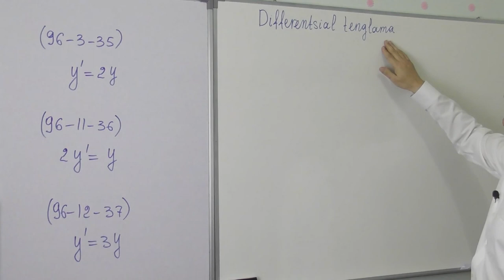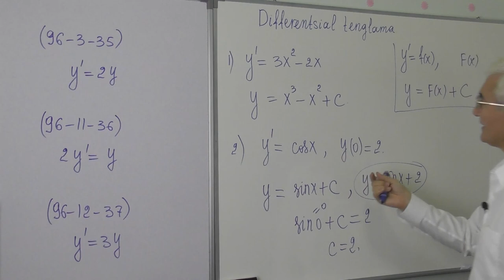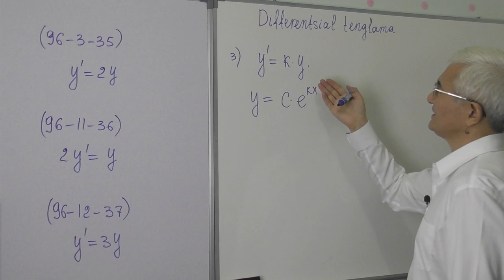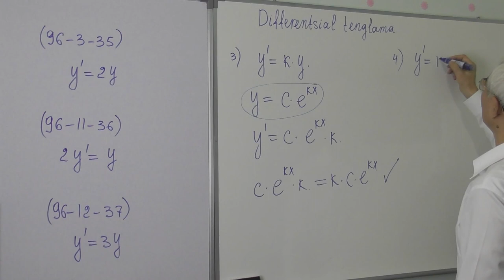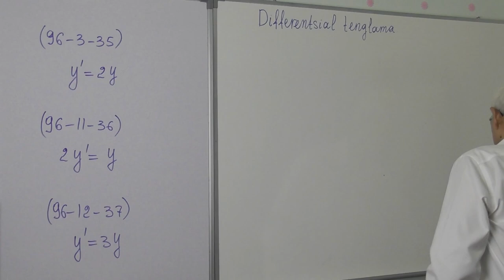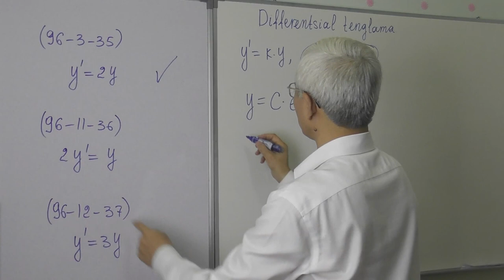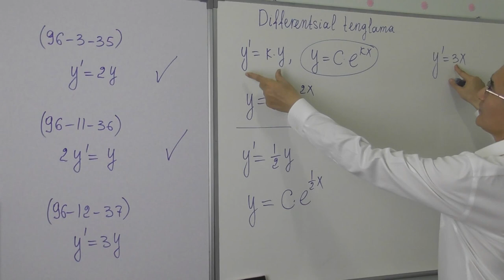14 40 Differentsial tenglamalar Test